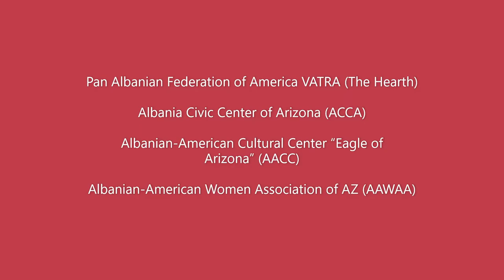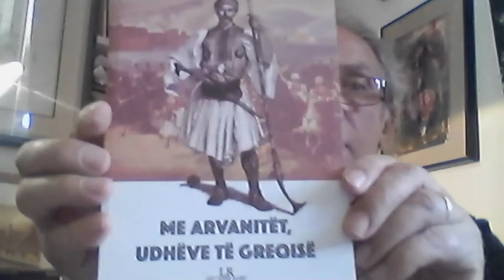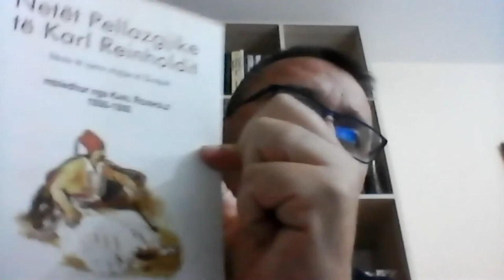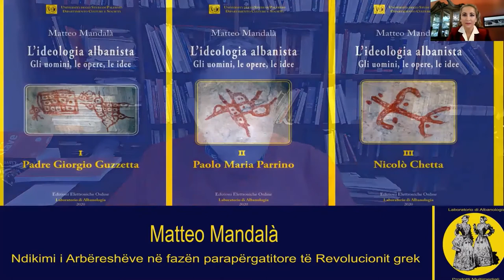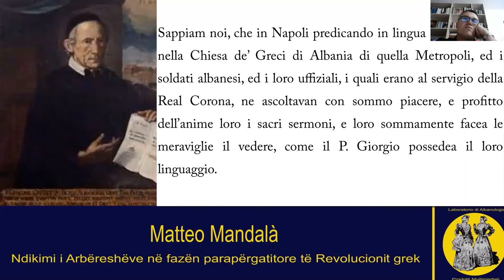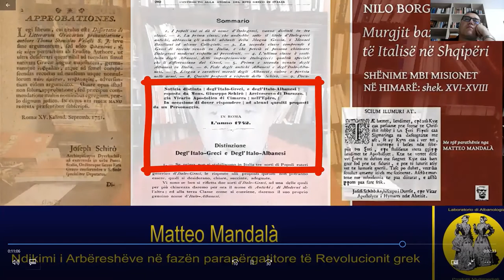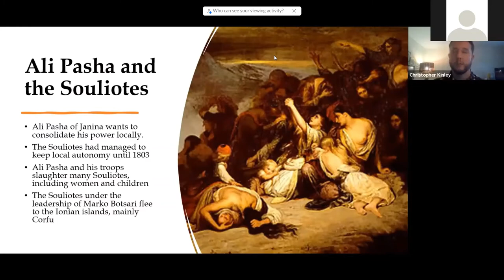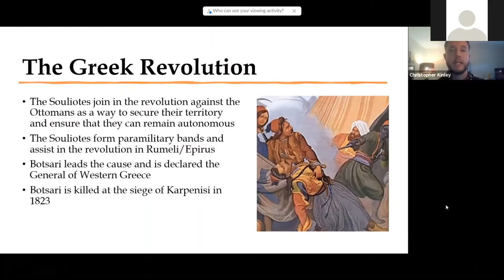THE CRUCIAL ROLE OF THE ARVANITES IN THE ORGANIZATION AND VICTORY OF THE GREEK REVOLUTION - PART 3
Dr. Gazmend Kapllani  - The Hidai Bregu Visiting Chair for Albanian Studies, DePaul University, Chicago, USA
Topic: Greek Revolution and Freudian “Repression”

Luan Rama -  Diplomat, writer, scholar, editor, and filmmaker, France
Topic: The decisive contribution of the Arvanites to the Greek Revolution according to the manuscripts of the French consuls and historians of the VIII-XIX  centuries
Skënder Buçpapaj - Former General Director of the National Albanian Television,  former editor of “Bota Sot”, creator and editor of the Voice of Albanians Online, former diplomat, scholar, and author, Switzerland
Topic: The Albanian dimension of the wars for the independence of Greece on the  background of the relations between the then Albanian and Greek populations
Dr. Dorian Koçi - Director, National Historical Museum of Albania
Topic: The involvement of the Arvanites in the Greek revolution and the journey of  their cultural identity in modern times
Prof. Matteo Mandalá - Professor of Albanian Language and Literature, University of Palermo, Italy
Topic: The influence of the Arbëresh in the preparatory phase of the Greek
 revolution
Chris Kinley, Ph.D. Candidate - Department of History, the Ohio State University, USA
  Topic: The Albanians of Souli, and their contribution to the Greek revolution